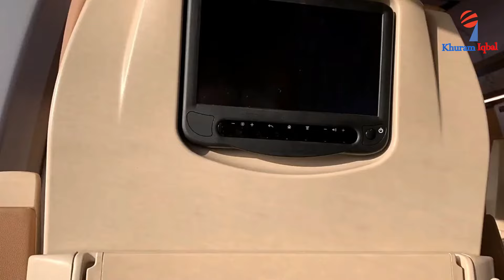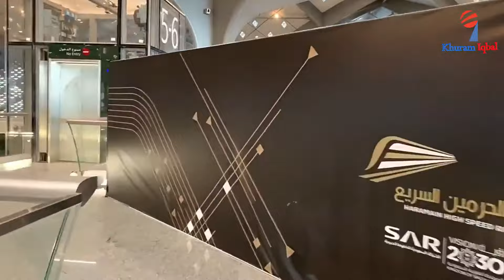Makkah to Madinah on bullet train | Saudi Bullet Train | thalys speed | Vines nest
Makkah to Madinah on bullet train | Saudi Bullet Train | Vines nest

when I was in Saudi Arabia once I travel on a bullet train from Makkah to Madina so I make this video I hope you will enjoy making sure to like and subscribe :)

/ Links for other social media platforms \